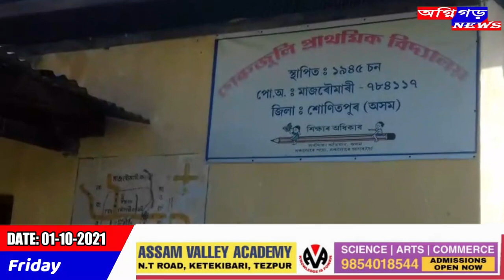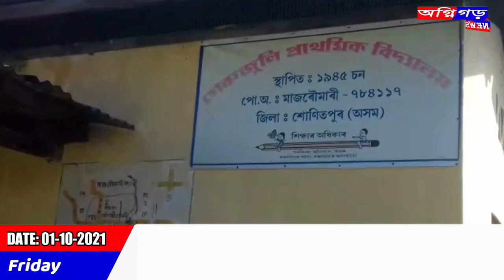এমএছডিপিৰ পুঁজিৰে স্কুলৰ শ্ৰেণীকোঠা নিৰ্মাণকাৰ্যত কেলেংকাৰী ॥ ৰহস্যজনকভাৱে আধাতে বন্ধ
এমএছডিপিৰ পুঁজিৰে স্কুলৰ শ্ৰেণীকোঠা নিৰ্মাণকাৰ্যত কেলেংকাৰী ॥ ৰহস্যজনকভাৱে আধাতে বন্ধ ,জহি -খহি বিধ্বস্ত হোৱাৰ উপক্ৰম , আধৰুৱা নিৰ্মাণকাৰ্য ॥